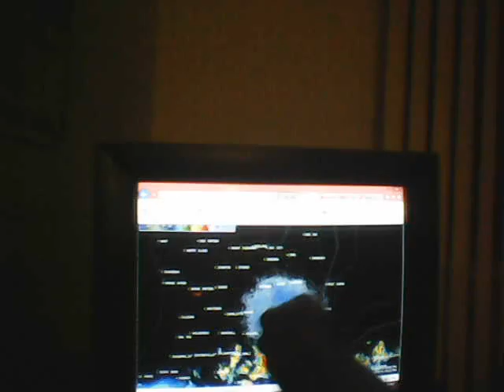Monroe County Severe thunderstorm until 12:45 AM Thursday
SEVERE THUNDERSTORM WARNING FOR MONROE COUNTY UNTIL 12:45 AM THURSDAY MORNING. PLEASE TAKE COVER NOW